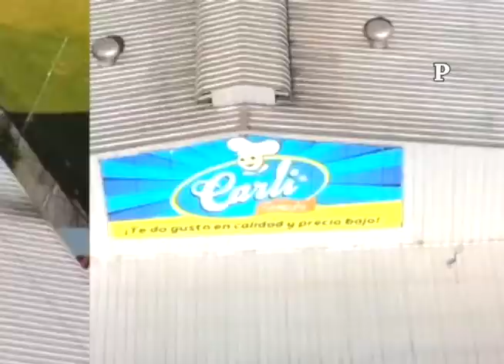JUEVES 28 ENERO 2021 - "CUMPLE AÑOS TERESITA ANDRADE - COMADRE DIOSELINA " -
JUEVES 28 ENERO 2021 EL 10 SOBRE 10 - "CUMPLE AÑOS TERESITA ANDRADE - COMADRE DIOSELINA " -JOSE LUIS MORENO ,ORQ. SON MUJERES ,PATY ABARCA ,CARNAVAL ,PAUL SOL , PAULINA SAGAL - MIRENOS TODOS LOS DIAS EN FACEBOOK - YOU TUBE -RESPONSABILIDAD EN LA PANDEMIA Y EN ELECCIONES SE NOS VA LA VIDA - GRACIAS TU LIKE